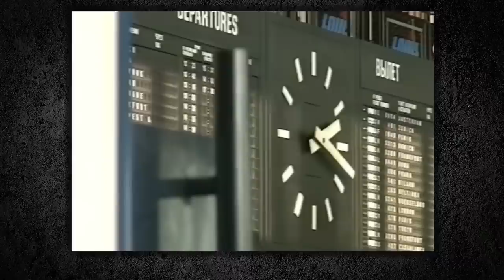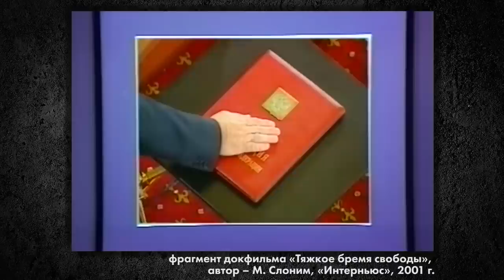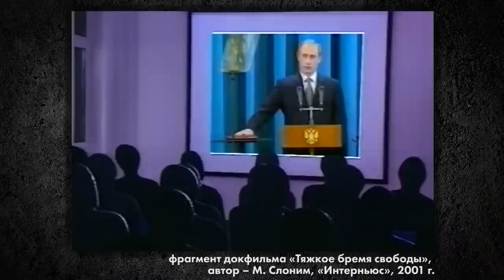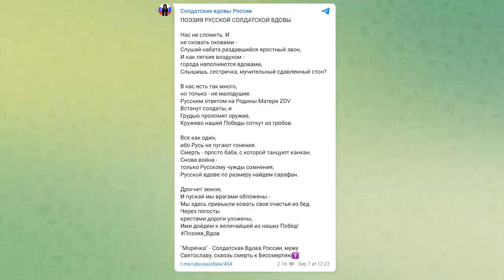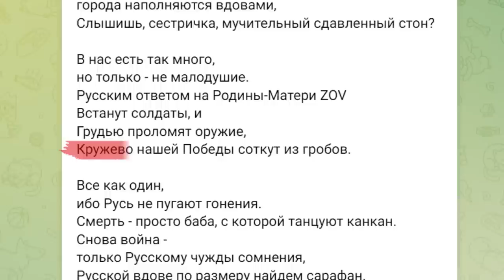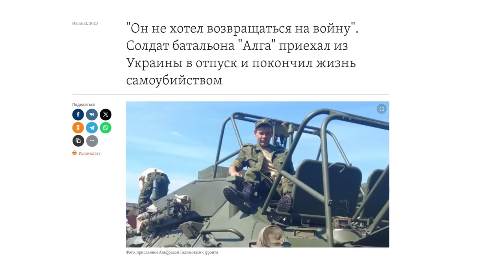«Никакого смысла возвращаться». Мария Слоним — про эмиграцию, привилегии и узнавание России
«Люди в России всегда были несчастные и убивали»

Журналист Мария Слоним уехала из России навсегда уже второй раз в жизни. О своем опыте эмиграции и возвращения, о советском «гламуре», о смерти «понарошку», о солдатских матерях в эпоху чеченских войн и сейчас, во время войны в Украине, а также о неизбежной гибели империи и многом другом — в интервью Ольге Романовой.

Bitcoin — 1Pr1vmhRFP6jQ5r87reihtDFyR8pdeqiYT
Ethereum — 0xcCED1A803530ECfD6EaAf75e7C7b5008b48f252A
Litecoin — LRZaRxYSfmBQsvM6fun27Uqu6Gobnywhcs
Ripple — r9e36UdvwMh8v4L9XK7PAE9xLGcf1fG4jZ